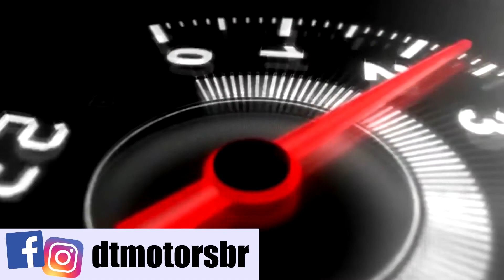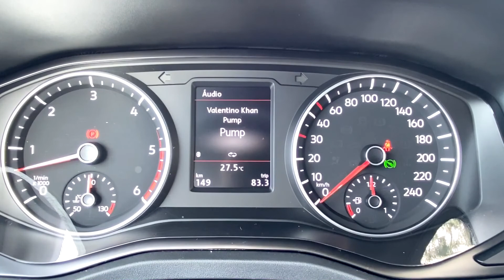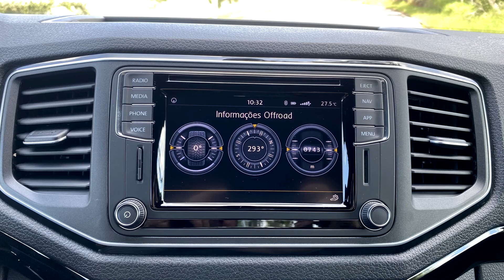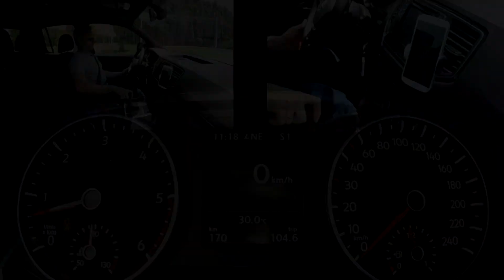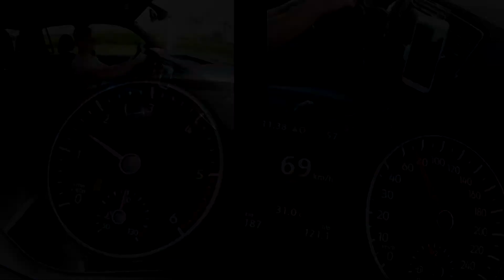VW Amarok V6 Extreme 2021 - DTMotors #224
Está mais rápida mesmo?

Neste Vídeo você acompanha todos os detalhes do carro como: Mudanças, Novidades, Dados Técnicos, Ficha Técnica, Comportamento Dinâmico, 0 a 100Km/h e o Ranking dos carros avaliados.

Confira aos 00:04 Apresentação; aos 1:40 Falamos do Motor (Ficha Técnica); aos 3:12 do Câmbio; aos 4:00 do Comportamento Dinâmico, Plataforma e Estabilidade; aos 5:22 Detalhes Externos; aos 6:36 Detalhes Internos; aos 8:25 Espaço Interno; aos 9:48 Desempenho de 0 a 100Km/h; aos 11:17 Nossa Conclusão e aos 16:00 são os erros.

Inscreva-se no Canal DTMotors e seja o primeiro a receber os vídeos semanais de carros e quinzenais do Programa Bastidores DTMotors, clique em gostei e deixe seu comentário e sugestões, isso é muito importante para crescermos cada vez mais. Curta também nossa página no facebook: FanPage